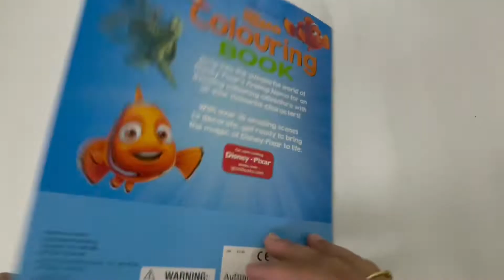9781789051698 Disney Pixar Finding Nemo Simply Colouring Book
Welcome to Kelip Kelip official store where we strive to provide our customers an array of products that satisfy demand for quality and efficiency. Buy our products from our official store in a worry-free manner as we guarantee 100% authenticity. Shopping can't get any easier than this, so start today!

Jump into the wonderful world of Disney.Pixar's Finding Nemo for an exciting colouring adventure with all your favourite characters! With over 30 amazing scenes to decorate, get ready to bring the magic of Disney.Pixar to life.

Product details
Illustrations note cover; cover
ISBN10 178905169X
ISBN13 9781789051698